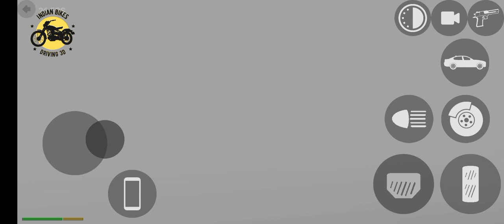FORTUNER COLLECTION BUY 100 WITH GOLDEN COLOUR INDIANBIKESDRIVING3D || indian bikes driving gameplay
INDIAN BIKE DRIVING 3D 😎 || गरीब BOY 💩 अमीर BOY 😍 Full Funny Video 😈 | indian°Bikes Driving 3D New Video

Indian bike driving 3d new full funny story 🤣

✅QUERIES SOLVED :-
Indian bike driving 3d story mode

🥰🙏JAY SHRI RAM🙏🥰Daafa song 🎵 by chotu sikhari with my gameplay indian bike🏍️ driving 3d
Indian Bikes Driving 3d | Dinosaur Mission 100 Dinosaur | Funny Gameplay Indian Bikes Driving 🤣🤣

video hastags-

video queries -

bike numbers
bike numbers
gta 5
gta
V
number bike